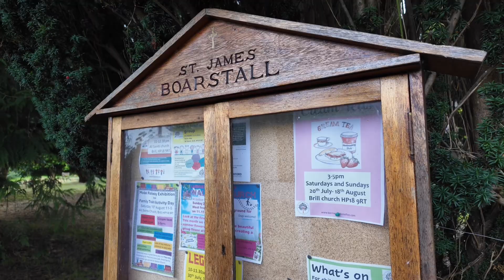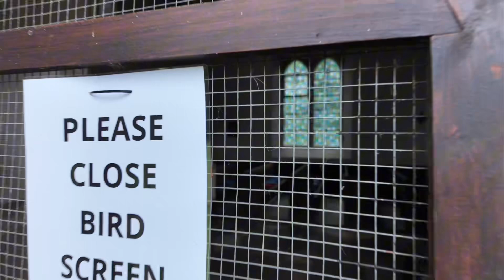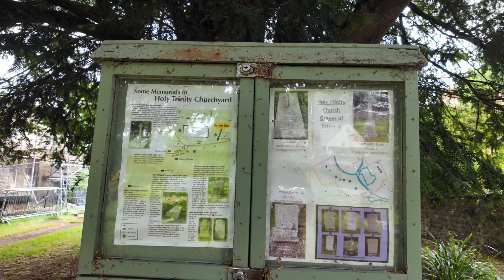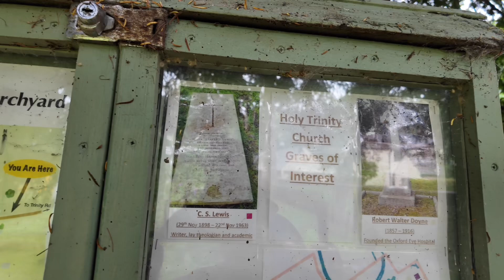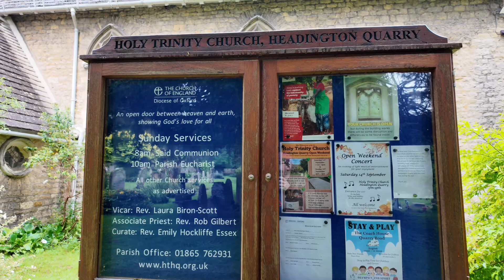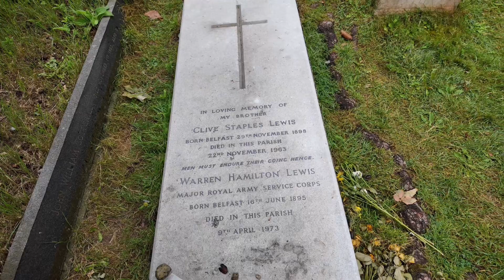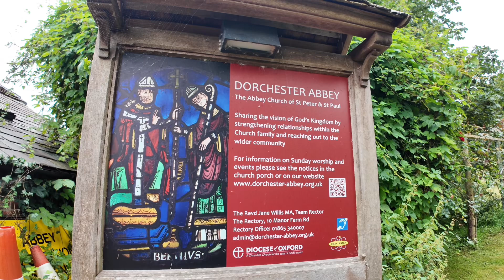Visiting C.S Lewis’ Resting Place - Three Churches - Honda Dax ST125cc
Howdy Folks!

It’s been a while. I hope you’re are doing well?

Today is the start of a new focus and series on the channel.
Recently, I became a “born again” Christian. This is something I’ve been building up to for a long time, if I’m honest. But I won’t bore you too much with that, only to say that it’s where my inspiration for this video stemmed from.
I have been struggling for a long time to make any content for YouTube. Mostly because the videos I’d been making all seemed far too similar to each other, my audio wasn’t recording, my footage would suffer a loss and I became fed up with the process. This made me feel like my efforts were wasted.
However, I prayed for guidance and this is what God said to me; “Use your platform to explore the Churches in your area and further afield, show the history and architecture, the beauty of the holy sites.”
So that’s exactly what I plan on doing.

So this marks a new series of videos I shall be making, visiting different Churches and holy Christian sites. To explore their beauty, their architecture and the spirituality of the buildings.

I hope that you enjoy this series and this first video. A lot of time and planning has gone into creating it. Hopefully, I’ll be uploading a new video every 2 weeks.

Thank you to all my loyal followers and supporters, I appreciate it greatly.

Until next time, ride safe and God bless,

Subject_017

Equipment used:
Helmet Camera - Insta360 Ace Pro
Voiceover Mic - DJI Mic 2
Walk around Camera - DJI Pocket 3
Motorcycle - Honda ST125 Dax
Helmet - Shark Skwal i3